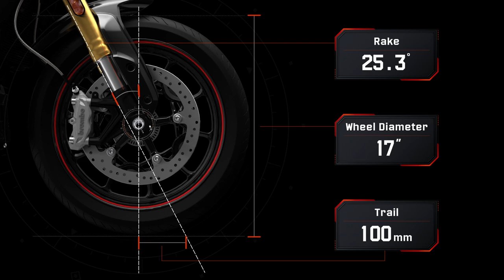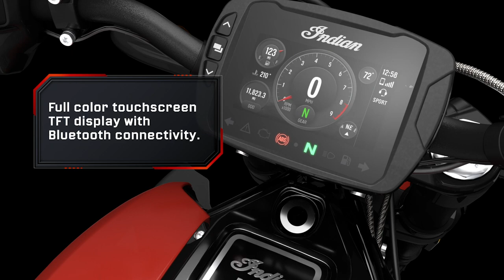2022 Indian FTR Features - Indian Motorcycle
A deep-dive technical breakdown of what's been evolved and upgraded in the new 2022 IndianFTR to take its street performance, approachability, and control to a whole new level.